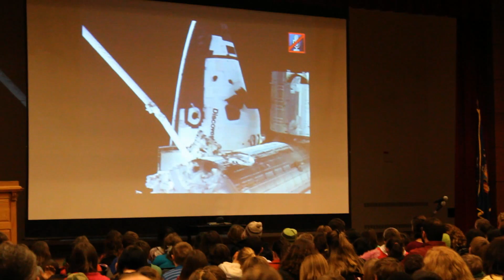Astronaut Ron Garan '82 NASA video conference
On Tuesday, February 8, 2011 SUNY Oneonta Alumnus and current NASA astronaut Ron Garan '82, conducted a live video conference from the Johnson Space Center in Texas with SUNY Oneonta students, as well as  middle and high school students from the Oneonta community.  The following video is a recap of the event.